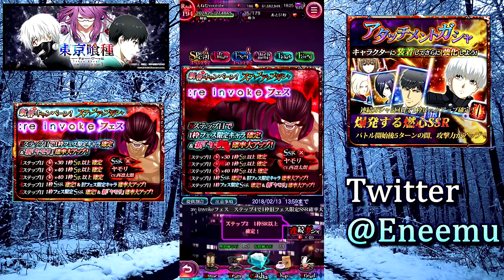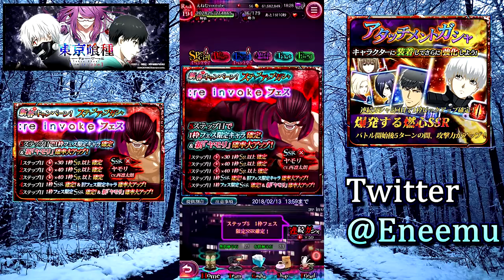【東京喰種:re invoke】半赫者ヤモリ狙いでフェスガシャを確定枠まで回す。大満足の結果に!?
駆逐強襲駆逐強襲駆逐強襲駆逐強襲駆逐強襲駆逐強襲駆逐強襲駆逐強襲駆逐強襲駆逐強襲駆逐強襲駆逐強襲駆逐強襲駆逐強襲駆逐強襲駆逐強襲駆逐強襲駆逐強襲駆逐強襲駆逐強襲駆逐強襲駆逐強襲駆逐強襲駆逐強襲駆逐強襲駆逐強襲駆逐強襲駆逐強襲駆逐強襲駆逐強襲駆逐強襲駆逐強襲駆逐強襲駆逐強襲駆逐強襲駆逐強襲駆逐強襲駆逐強襲駆逐強襲駆逐強襲駆逐強襲駆逐強襲駆逐強襲駆逐強襲駆逐強襲駆逐強襲駆逐強襲駆逐強襲駆逐強襲駆逐強襲駆逐強襲駆逐強襲駆逐強襲駆逐強襲駆逐強襲駆逐強襲駆逐強襲駆逐強襲駆逐強襲駆逐強襲駆逐強襲駆逐強襲駆逐強襲駆逐強襲駆逐強襲駆逐強襲駆逐強襲駆逐強襲駆逐強襲駆逐強襲駆逐強襲駆逐強襲駆逐強襲駆逐強襲駆逐強襲駆逐強襲駆逐強襲駆逐強襲駆逐強襲駆逐強襲駆逐強襲駆逐強襲駆逐強襲駆逐強襲駆逐強襲駆逐強襲駆逐強襲駆逐強襲駆逐強襲駆逐強襲駆逐強襲駆逐強襲駆逐強襲駆逐強襲駆逐強襲駆逐強襲駆逐強襲駆逐強襲駆逐強襲駆逐強襲駆逐強襲駆逐強襲駆逐強襲駆逐強襲駆逐強襲駆逐強襲駆逐強襲駆逐強襲駆逐強襲駆逐強襲駆逐強襲駆逐強襲駆逐強襲駆逐強襲駆逐強襲駆逐強襲駆逐強襲駆逐強襲駆逐強襲駆逐強襲駆逐強襲駆逐強襲駆逐強襲駆逐強襲駆逐強襲駆逐強襲駆逐強襲駆逐強襲

　　　　　　　　　　　　　　　　　　　　　　休ませてくれ…